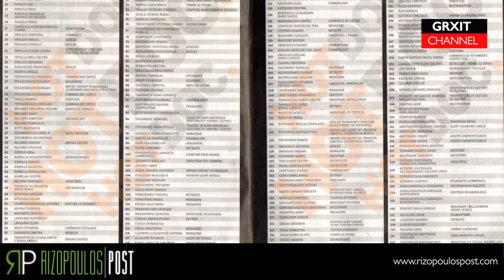GRXIT 5 FEBRUARY 2014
Switzerland turns down Greek deal on untaxed money stashed in Swiss accounts